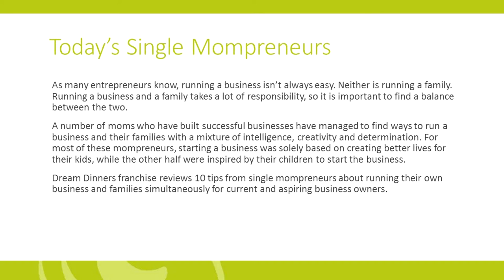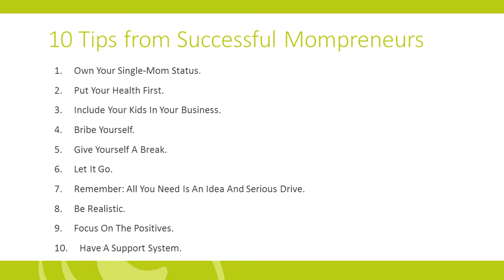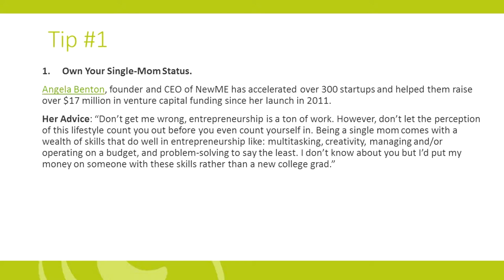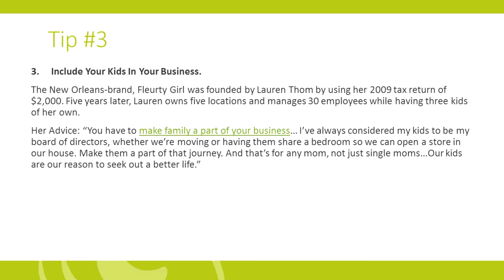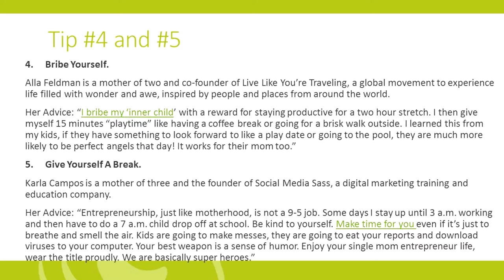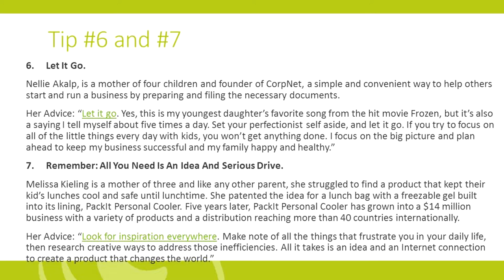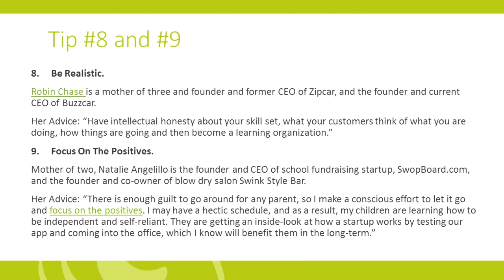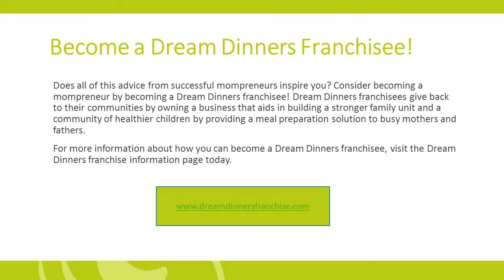Dream Dinners Franchise Reviews 10 Tips from Single Mompreneurs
Dream Dinners franchise reviews 10 tips from single mompreneurs about effectively running their own business and families simultaneously.